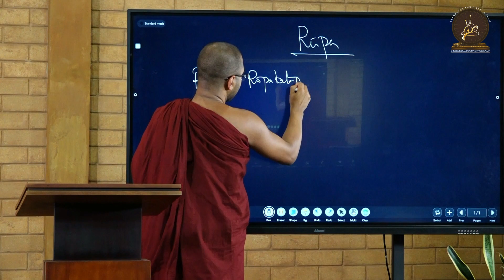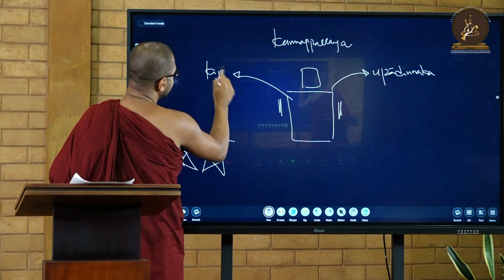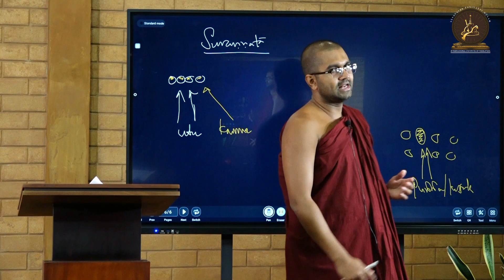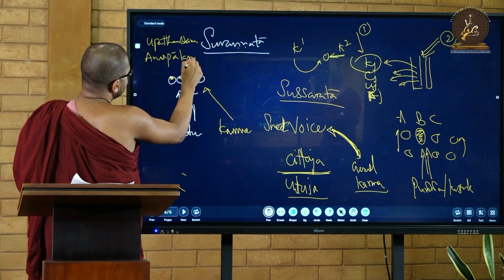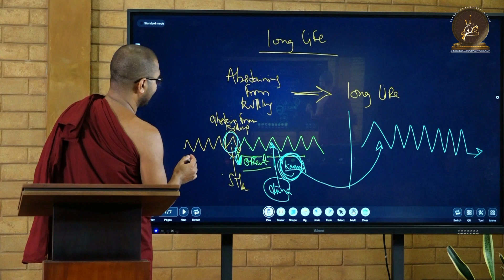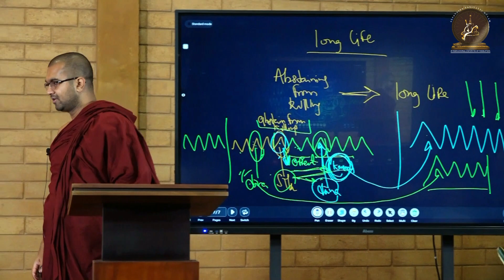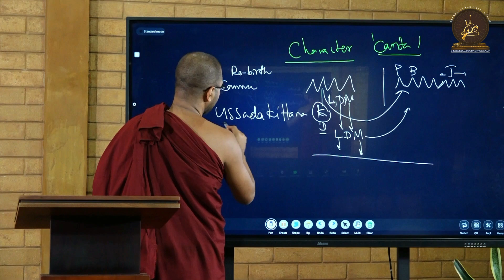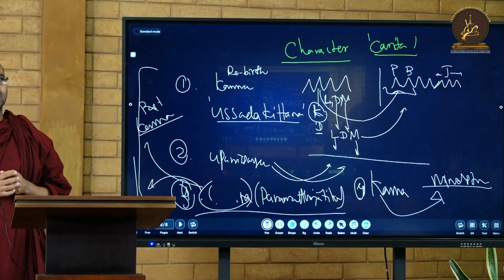035 | Fundamentals of Theravada Buddhism | Rūpa | Maggavihari Thera | IIT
📋📝Handouts related with this lecture:🖇️

☸️ ✺Fundamentals of Theravada Buddhism✺

👨‍🏫 By Venerable Bhikku Maggavihari

🈹 Language:
English

🗓️ On Every weekends ( Saturday & Sunday except Full Moon Sabbath Days)

⏰ from 8am to 9am SLST(UTC/GMT+5:30)

P.S. This course is completely free of charge.

This is a series of lectures to highlight the salient fundamental tenets which govern the Doctrine preserved under the Tradition of Theravāda. In this series, we will be pointing out the actual position of the Theravāda Tradition in the Buddhist Community, among the eighteen schools, and how it got evolved, into its present form. Moreover, we will be emphasizing the relation of the Theravāda Tradition with the ancient Tradition of Mahāvihāra emerged in Sri Lanka (previously known as Ceylon).

It is a rarity that sentient beings encounter the teachings of a fully enlightened Buddha. In a time, the teachings exist one should strive to develop oneself through practice and be vigilant so that one is not mislead. With a view to learn and develop in the teachings of the Buddha, International Institute of Theravada (IIT), is organising series of courses, which cover the teaching in-depth and comprehensively. Following course is currently organised:

✅ Conducted via Zoom

🔑 Passcode : dhamma

👥💬📳 Link to join the Telegram group to obtain updates on the lecture series🖇️ :

Livestream through the ZOOM 🌐 app

🔑Passcord    : dhamma